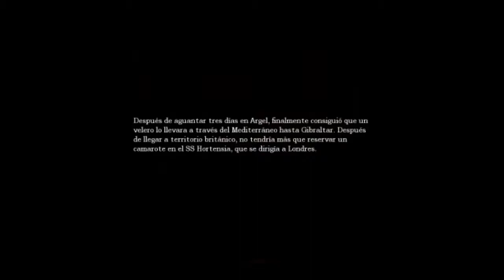Amnesia The Dark Descent- Jugando con la shit (DJ Tite) (Capitulo #2) Me tienen miedos los Monitios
fome la wuea xD